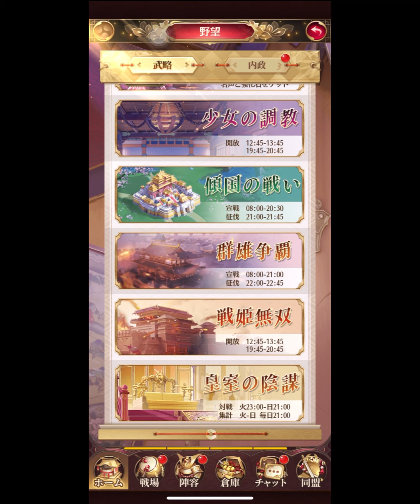✩らびさま✩ 進捗だよ【放置少女 #60】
リングフィットやってました(O▿O)

サーバー：四方八方
微課金

‪ついったーあるけどこのゲームのことは呟いてないよ(OωO) @RABBIT_DDR‬